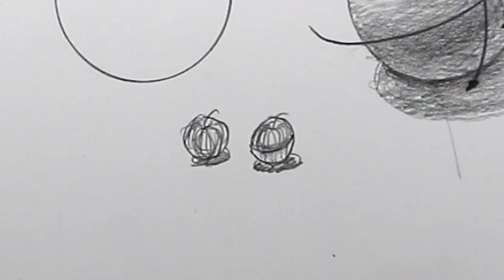평면이 입체가 되는 마술같은 그림기법 / 연필 소묘 기초 , 연필 드로잉, 원근법, 투시, 그림자, 역광 | DrawingJ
기초 과정에서 반드시 알아야 하는 연필 소묘의 가장 기초가 되는 이론을
알기쉽게 정리했습니다
입문자 부터 중급자까지 필요한 이론이므로 영상을 보시고
반복해서 연습해서 자신의 것으로 만드시기 바랍니다
사용한 미술재료
파x카스텔 니더블 지우개 / 1,200원
ne-60c 미술용 전동 지우개 / 9,100원
화x 배경붓 100 시리즈 / 3호 / 2,900원

drawingj
드로잉제이